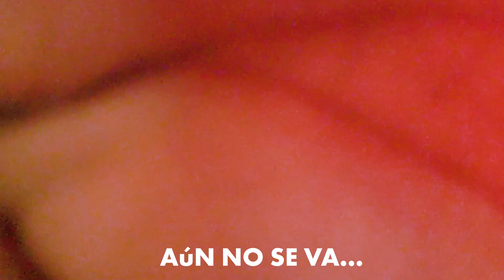Cortina nueva en el baño (nido de arañas) NO es nuevo, pero para mi si😄